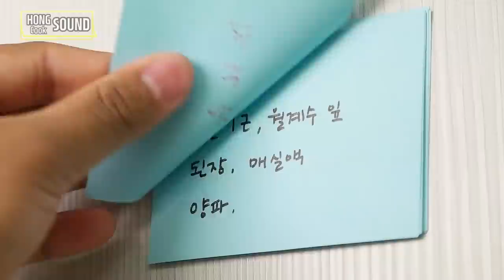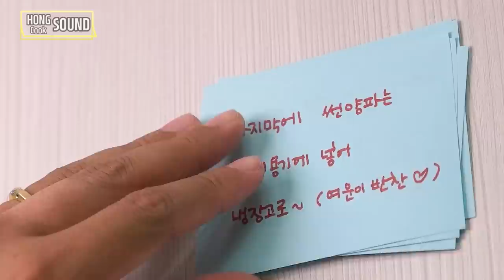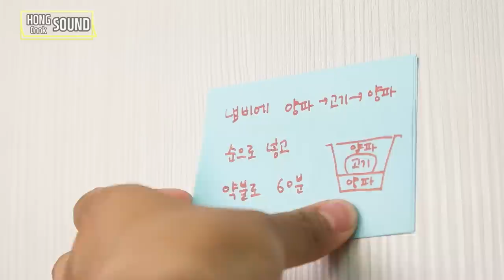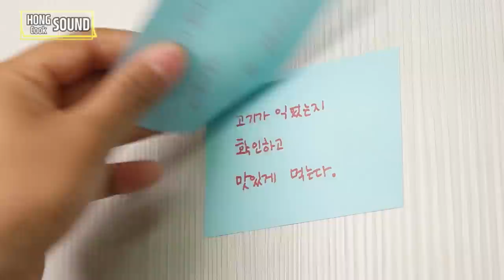아내에게 물 없이 수육을 만들어주었다 / 저수분 수육 보쌈 레시피 / 간편요리, 자취요리 / Boiled pork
수육은 보통 물에 끓여서 만든다라고 생각하시겠지만!
이번 저수분 수육은 물을 넣지 않고 오직 채소의 수분으로 끓이게 돼요.

채소에서 나오는 수분들 덕분인이 잡내도 나지 않고, 저온으로 오래 끓이기 때문에 고기도 굉장히 부드럽습니다.

요리를 정말 못하는 저도 쉽게 만들 수 있었습니다.

이번 영상은 네이버 푸드크리에이터 공모전에 참가하기 위해 만든 영상이에요.
요기로 가셔서 많은 응원 부탁드립니다. 네이버에 올린 영상 중심으로 평가가 되거든요!

앞으로 두 개의 영상이 더 올라올 예정입니다.

아, 그리고 이런 영상은 어떠신가요?

마음에 드시나요~?!

피드백이 있으시면 주저하지 말고 말씀해주세요 ^^